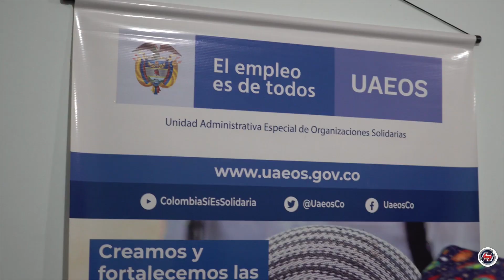Grave es el panorama de empleabilidad para mujeres en Colombia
VÍA: PERIODICO DE LOS HECHOS